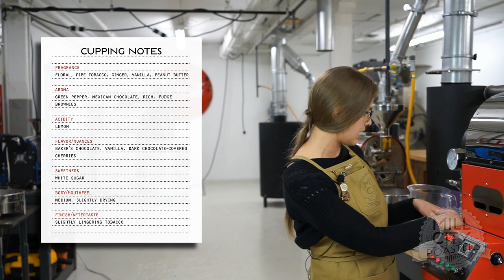Roast Along - Costa Rica La Trinidad León Cortés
Join Eliza during a roast of another green offering from Costa Rica, this time the Costa Rica La Trinidad León Cortés.